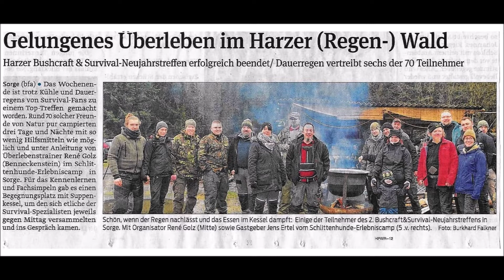Bushcraft Podcast Unser Hobby und die Medien Teil 2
Diesmal gehts speziell über die Serie " Der Mann aus den Bergen" eine TV Serie die sicher viele aus ihrer Kindheit kennen - kommt mit in die gute alte Zeit als Fönwellen noch Bären als Haustiere hatten.

TV Serien # Maybe # Podcast